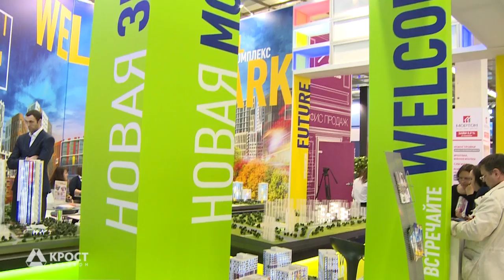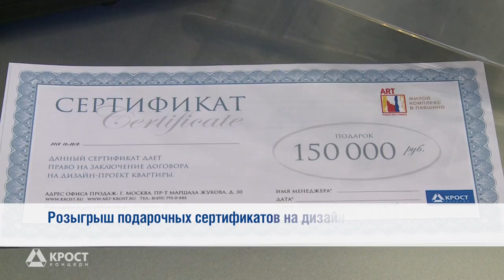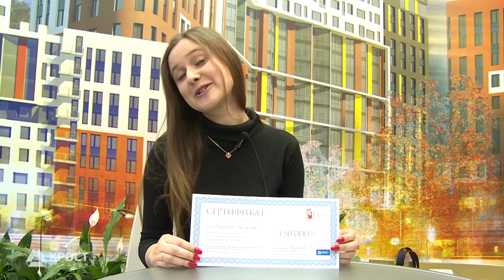Новые проекты Концерна «КРОСТ» на выставке «Недвижимость 2015»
Концерн «КРОСТ» традиционно принял участие в ведущей столичной выставке-ярмарке «Недвижимость» в Центральном Доме Художника. Концерн «КРОСТ» является постоянным партнером выставки и представляет посетителям проекты, не имеющие аналогов. Именно по этой причине, компания была награждена престижным дипломом выставки «за долгосрочное сотрудничество и стабильное присутствие на рынке».